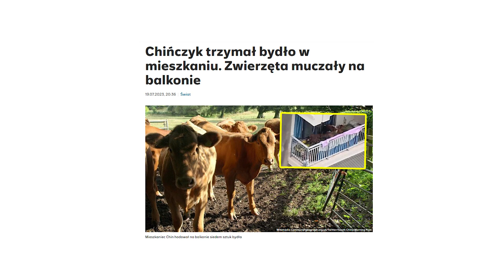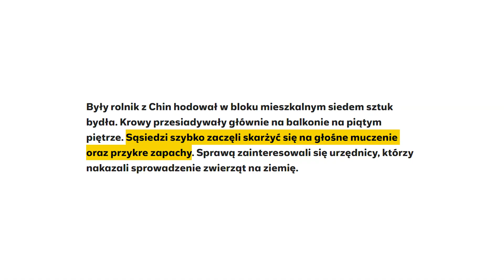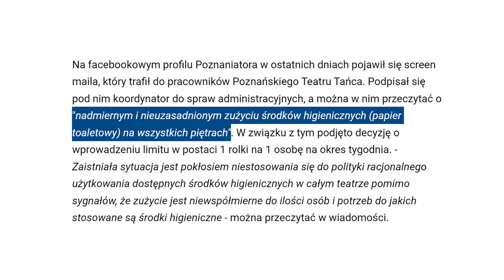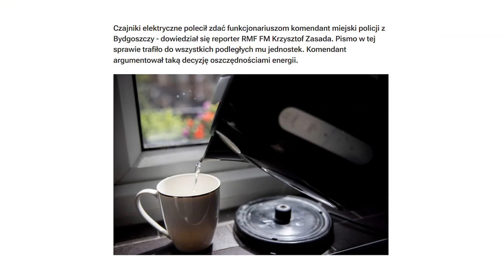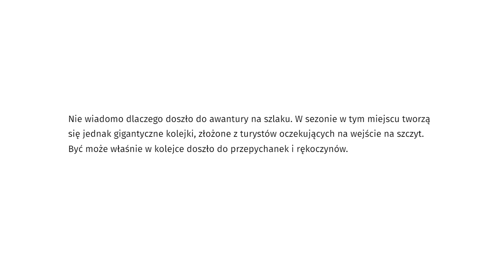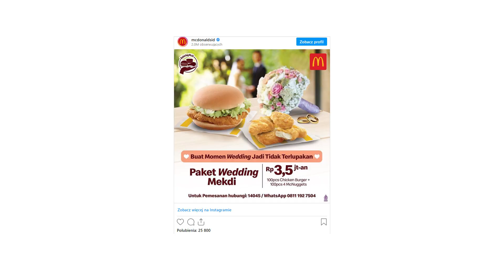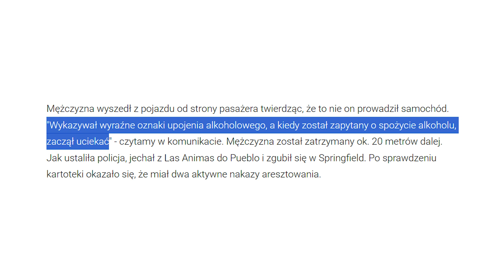Pies z mandatem? Krowy na balkonie, limity papieru toaletowego w Poznaniu, kara za parawany na plaży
Tematy z odcinka:
0:00 - Hodował 7 krów na balkonie
1:24 - Napadł i zaprosił ją na randkę
2:12 - Ban na papier toaletowy w Poznaniu
3:14 - Breaking News - Wrocław
3:30 - Kara za parawaning
4:06 - Bitwa o Giewont
4:43 - Krecha dla Policjanta
5:17 - Mc Donald's na weselu
6:02 - Pies z mandatem